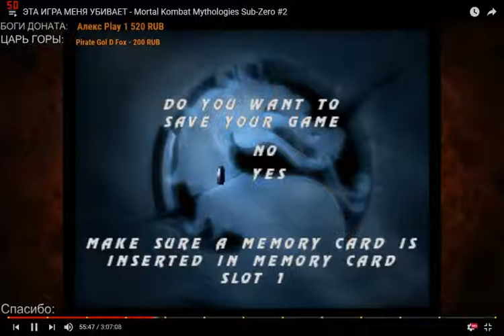Реакция на геймплей RussianOnizuka Mortal Kombat Mythologies Sub Zero Часть 15